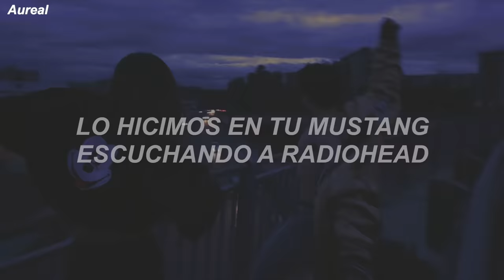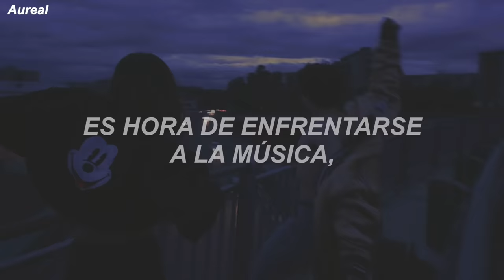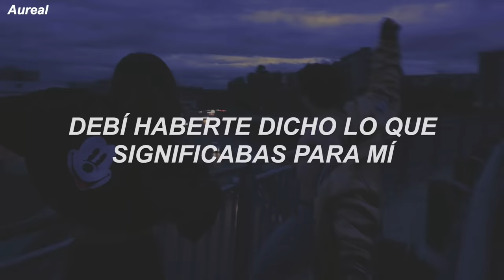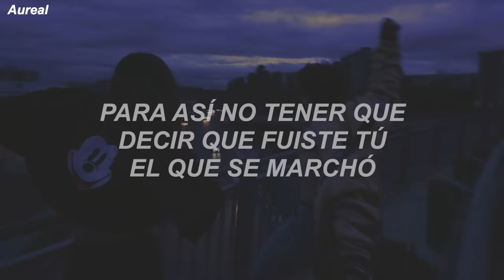Katy Perry - The One That Got Away (Traducida al Español)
Sometimes when I miss you I put those records on

I should've told you what you meant to me

The one, the one [3x]